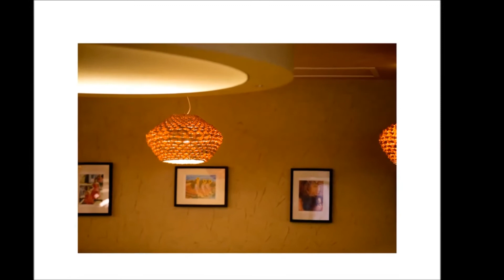170810 8월 우중산책 OK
신봉동,미젠,코나헤이븐